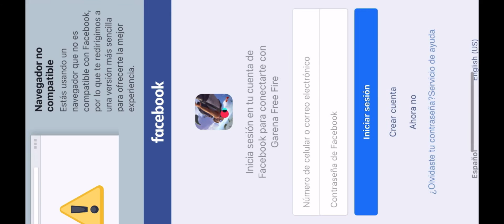ASÍ CONSEGUIRÁS la CONEJA FUTURISTA del EVENTO "CAZA de HUEVOS" FREE FIRE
Hola Qué Tal Mi Gente, Como Están, Espero Que Estén Súper Bien!🙋🏻‍♂️❤️
Aquí Con Un Nuevo Video Ya Que Hasta Ahorita En La Plataforma No He Encontrado Ningún Video Con Buena Explicación, Así Que Pues Para Eso Vengo Yo Con Buenísima Información Y Todo Bien Explicado Hasta Con Manzanitas!!✏️🙋🏻‍♂️

•"mi Instagram"
OscarYanzYT

•"Mi Nick"
20027133

Muchas Gracias Por Pasarte A Ver Unos De Mis Videos, Recuerda Que Si Te Gusto Lo Puedes Compartir Para Que Mas Gente Se Entere De Este Video!🙋🏻‍♂️❤️